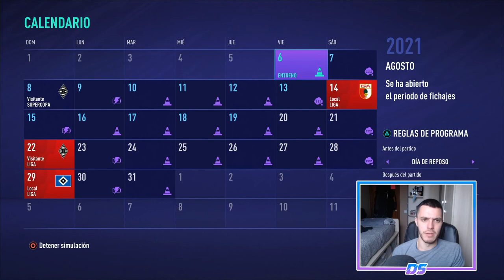FIFA 21 MULTIVERSO | RB LEIPZIG | PENALTIS DE PRETEMPORADA #21